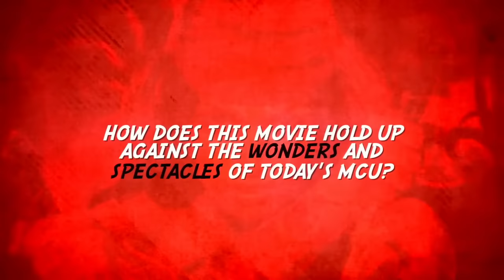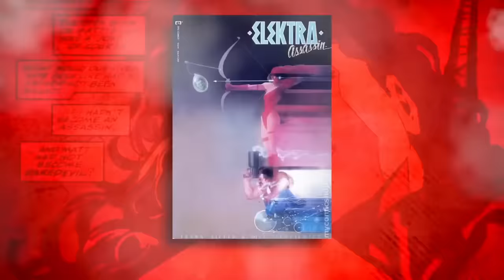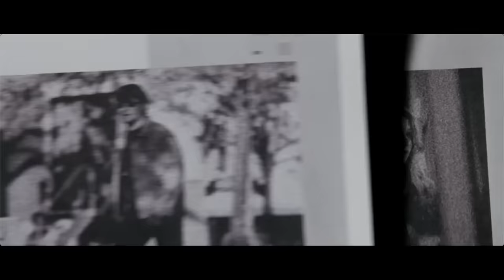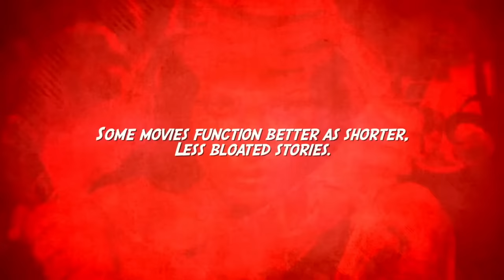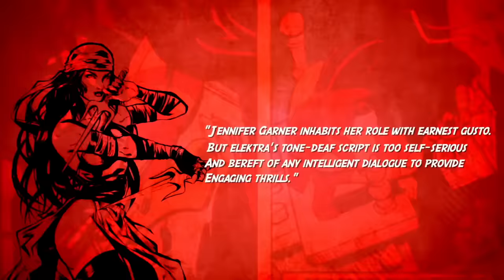ELEKTRA - La Caída de una Heroína de Marvel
Daredevil, protagonizada por Ben Affleck, fue una película controversial entre los fanáticos de Marvel. A muchos no les gustó la película, pero la versión del director ganó algunos seguidores, y la película misma recaudó una cantidad decente de dinero. Dado que los fans, en su mayoría, parecían disfrutar de la interpretación de Jennifer Garner como Elektra Natchios, se decidió hacer un spin-off con el personaje en una película en solitario. El resultado fue un desastre que, en su momento, fue la película con menor recaudación que presentaba a un personaje de Marvel desde Howard the Duck. ¿Qué salió mal? Te lo contaremos todo en el episodio de esta semana de Marvel Revisitado".

¿Elektra es tan mala como dicen? ¡Haznos saber en los comentarios!